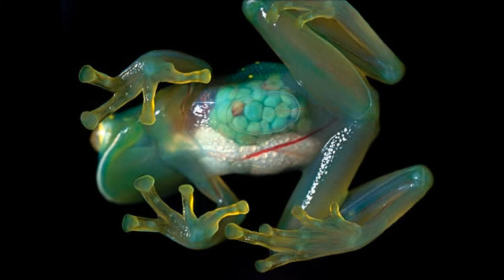Beautiful Fish in the World A Transparent Fish Video Invisible Animals in the World I Real or Fake?